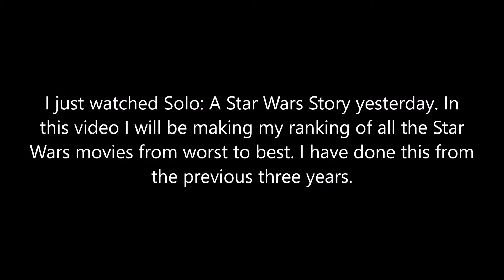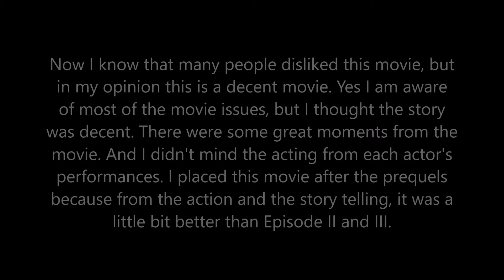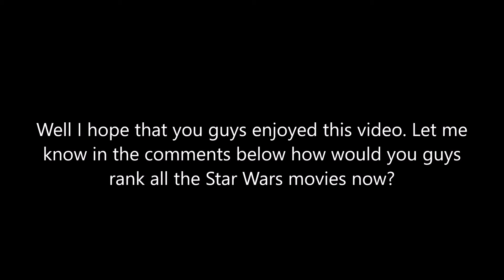Ranking all the Star Wars movies (2018 edition)